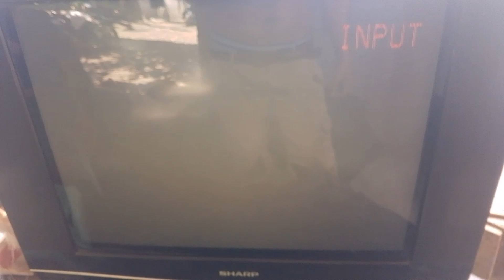sharp crt tv repair capacitor problem wacht the video